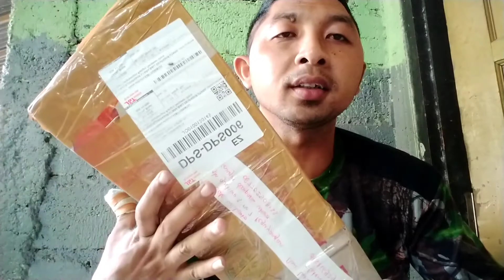UNBOXING BUAT SI NOVA